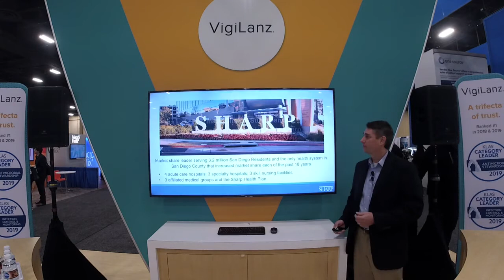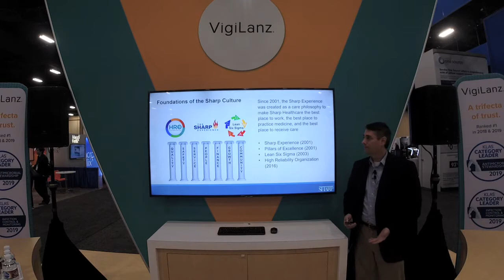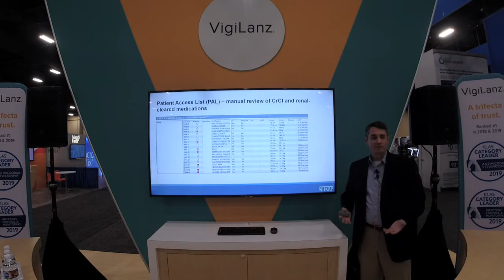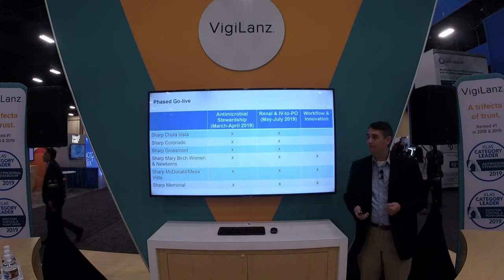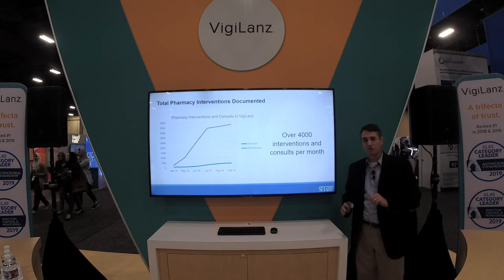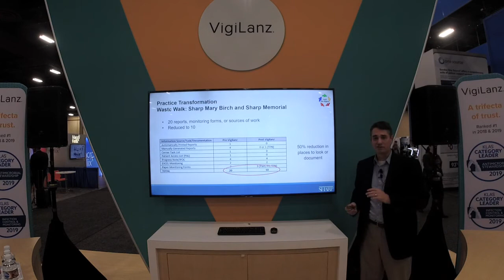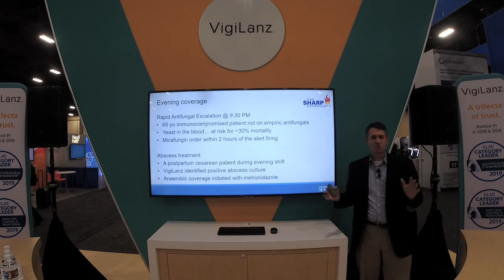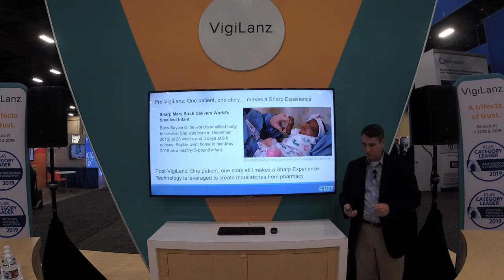Stories of The Sharp Experience: Measuring the ROI of Clinical Surveillance | ASHP 2019 | VigiLanz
A technology’s return on investment can be measured in many ways. For Sharp HealthCare, impact is measured by stories of the “Sharp Experience” and through balanced scorecard “Pillars of Excellence”. In the first year of implementation, Vigilanz has contributed to stories of the Sharp Experience and created innovation with the Pillars of Safety, Quality, Finance, and People.

"Stories of The Sharp Experience: Measuring the ROI of Clinical Surveillance" is a presentation from the ASHP Midyear 2019 Clinical Meeting & Exhibition by Mike Kruse, PharmD, MBA, BCPS, Manager, Pharmacy Clinical Services, Sharp HealthCare.